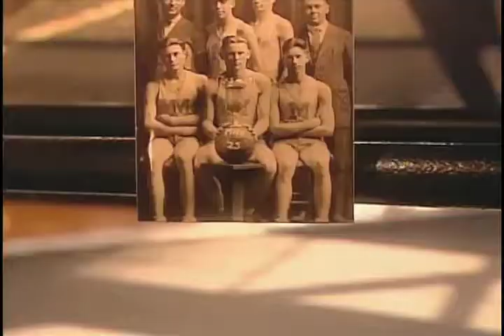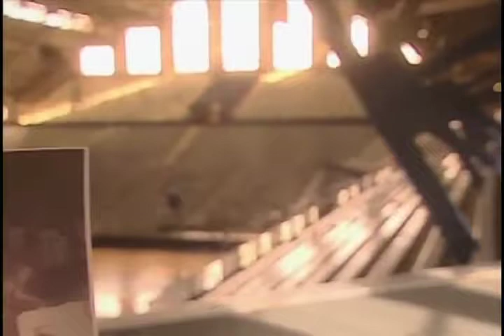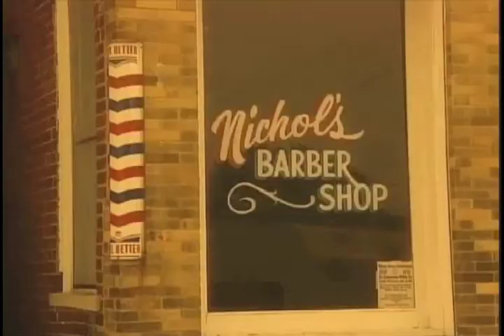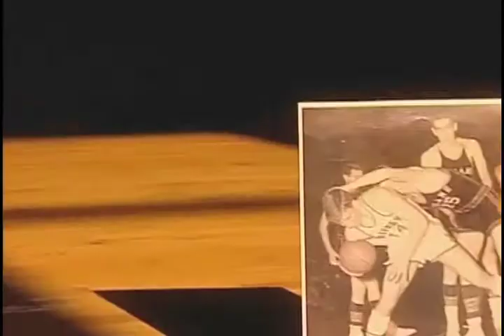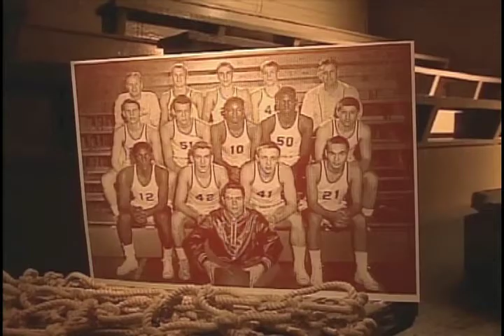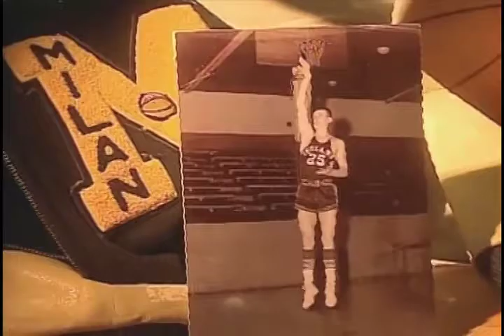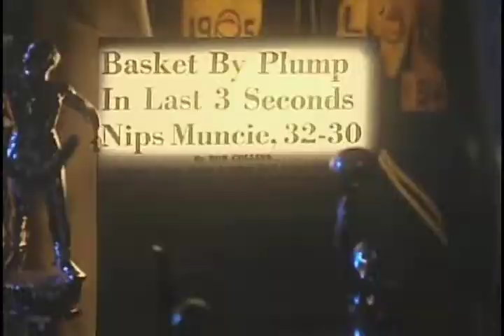Michael Husain | Butler's Hinkle Fieldhouse Seg3 | Good Vibes Media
Director Michael Husain, Good Vibes Media, led production of this segment deaing with the Milan Miracle, the real story that became the basis for the movie "Hoosiers". We produced this documentary for ESPN.  Great story of the building in Indianapolis where Hoosiers was shot, where Indiana basketball became legend, and where the Butler Bulldogs make history!